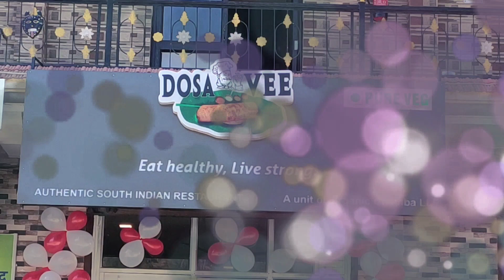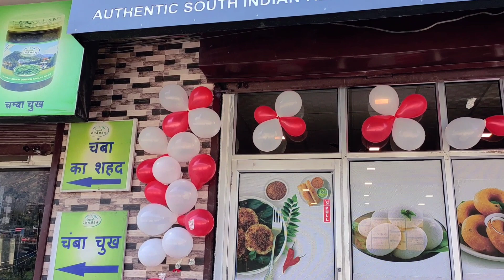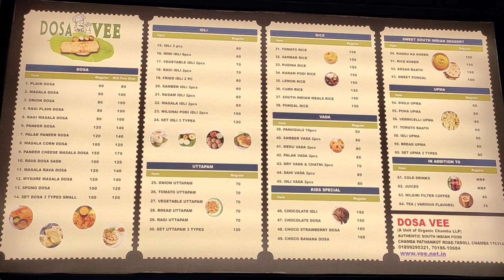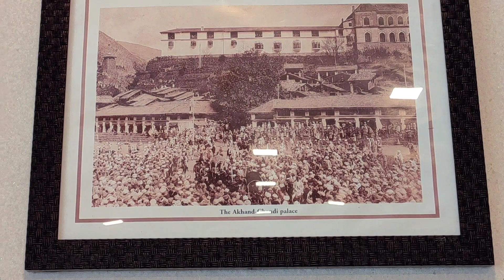South Indian Restaurant in Chamba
Dosa Vee (A Unit of Organic Chamba) is a Authentic South Indian Restaurant.

Everyone of this Earth are proud of their own staple food and it can't be replaced with any other.
But sometime we taste different, healthy and delightful. Here is new taste for us.

Interesting Facts About South Indian Food

The Base is Rice: Almost all the South Indian dishes are prepared with rice as the base ingredient.
Five States: South Indian food is the staple food of 5 states in India. The people of  Kerala, Karnataka, Tamil Nadu, Andhra Pradesh and the state of Telengana, consume more South Indian food than the rest of India, combined.
Beyond Dosas and Idlis: South Indian food as we all think is pretty much dosas and idlis. But it is way beyond these and there a few popular South Indian dishes, that you wouldn’t have even heard of, before. While the state of Andhra has Pesarattu, Upma and Pulihaara, Karnataka South Indian food is pretty unique and you will be surprised to know, that to boost the taste, they use sweeteners such as jaggery and palm sugar.
Coconut for Chutneys:  Coconut is again used a lot, while preparing dishes in Kerala. The primary reason for Kerala using coconut as base is because Kerala is the top exporter of coconut in India and it is found in abundance across the state.
South Indian cuisine is not only tasty but healthy too. You can happily kick start your day with some steamed idlis spruced up with coconut chutney and a bowl of piping hot sambar – simple, healthy and timeless. Time to consider the health benefits of some of the most popular South Indian Dishes.